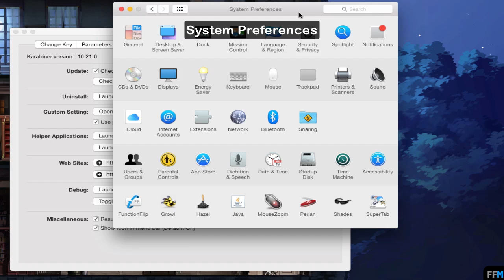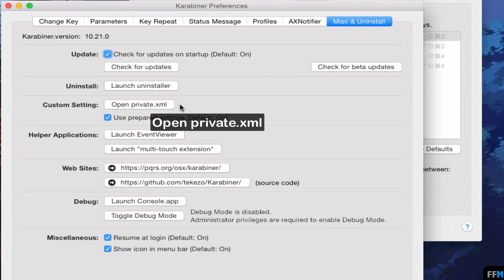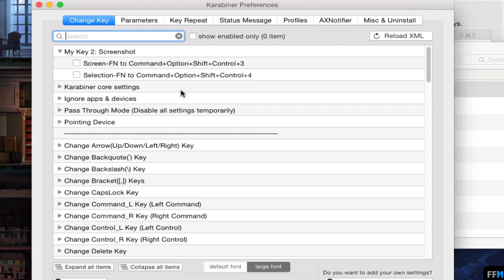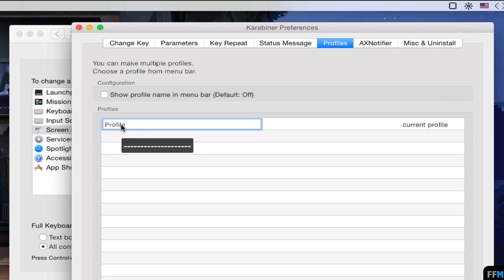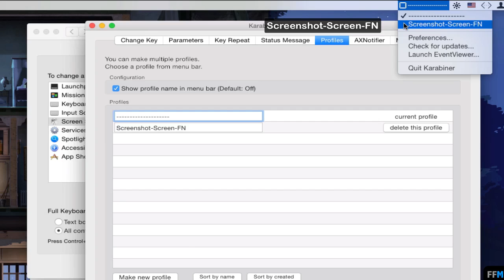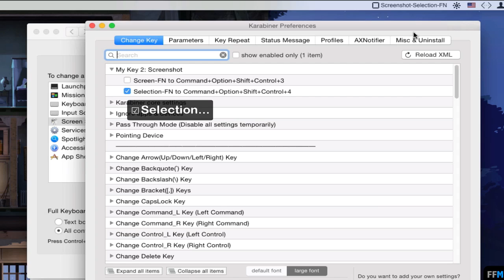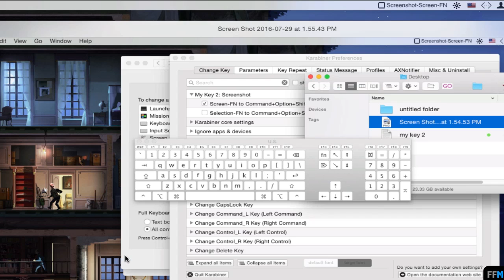Take Screenshot with Fn key Free on Mac